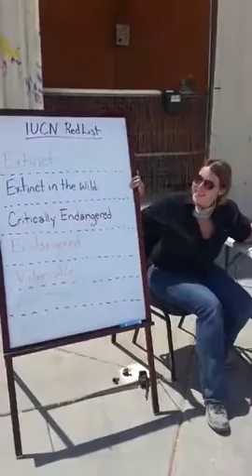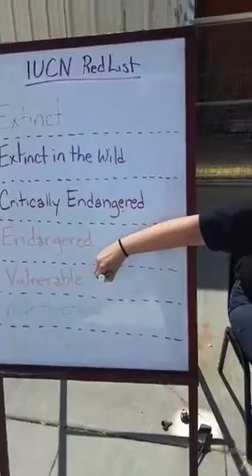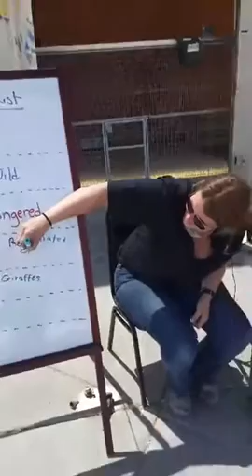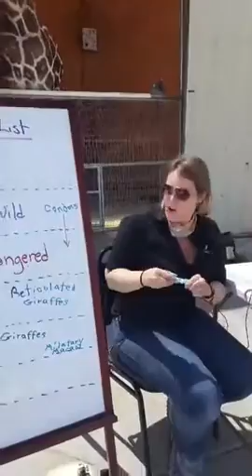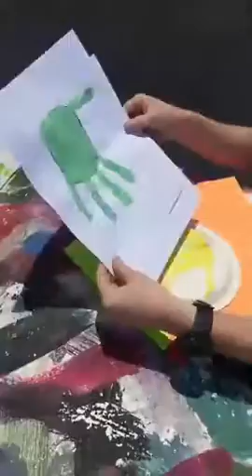Streaming Safari: Endangered Species Day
if you would like to purchase your own Ozzie masterpiece or to donate!